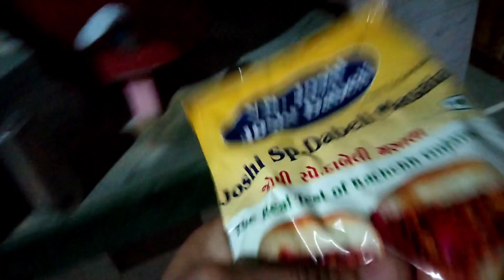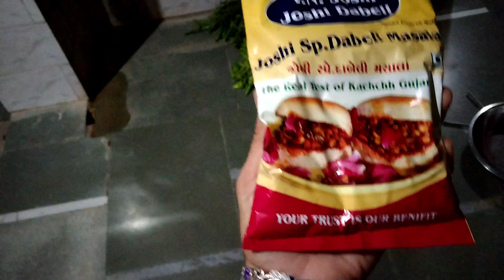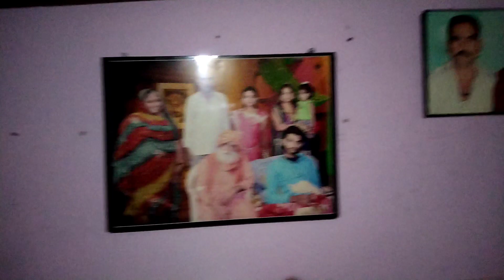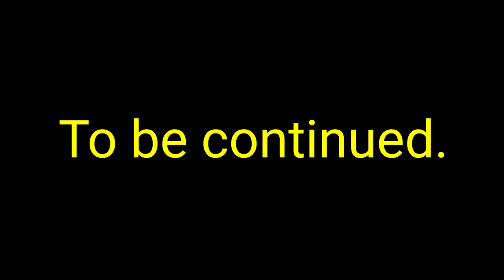કચ્છ ની દાબેલી ખાસ વિડીયો😊😊 || motadadva || Meena.R Vlog || Gujrati Vlog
👉 MEENA BAKUTRA

YouTube recommendation
# YouTube short